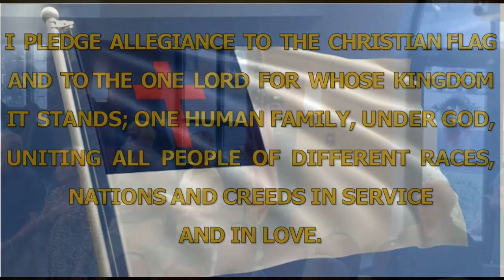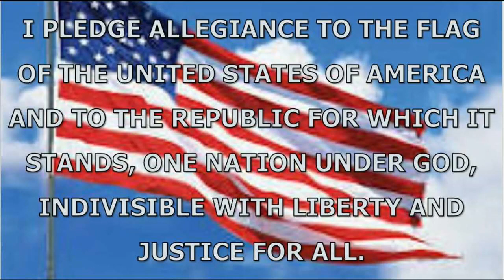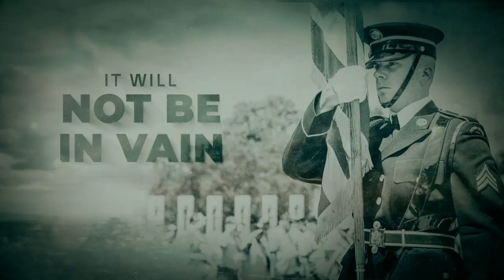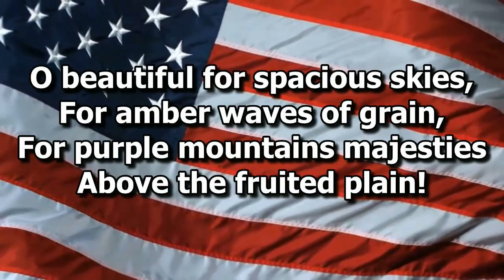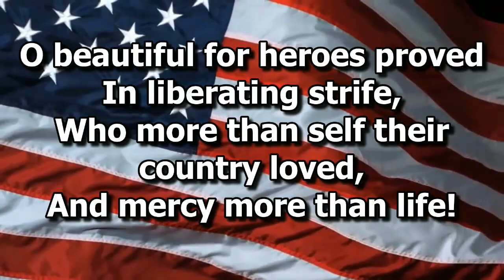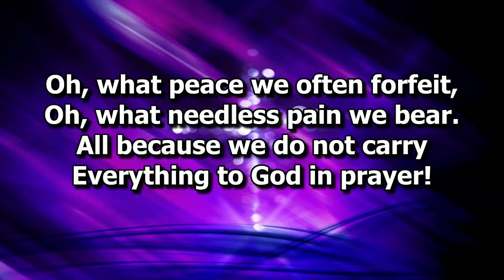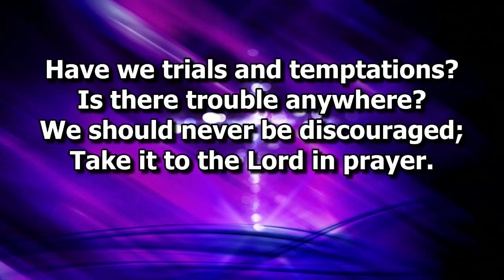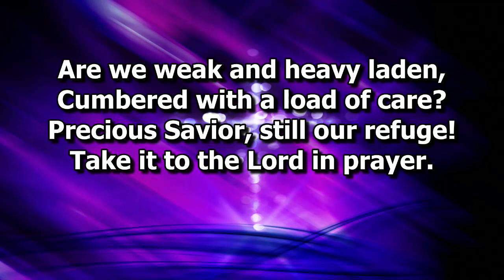"The Security Found In God's Protection" - Psalm 91:1-16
Pastor Richard Myers - Sunday, November 08, 2020
When we face tough times, God promises to protect us when we abide in His presence and remain under His care!  But what about the injustices directed toward us that others seem to get away with?  But what about our prayers when we ask for God's help in a time of crisis, but He seems silent?  Come join us as we explore this question